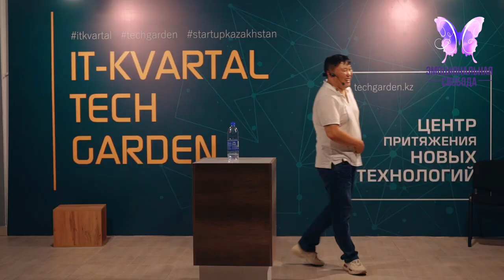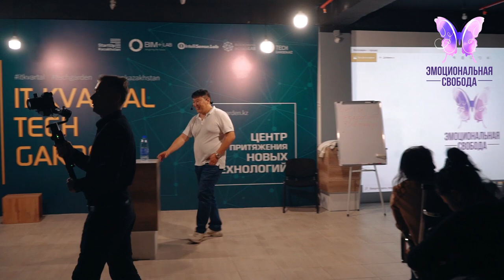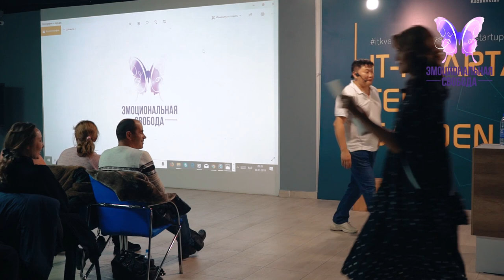Смехойога Смехуёга Смехуёчки Эмоциональные блоки выход из тела ржач Смехотерапия психолог Игорь Ким